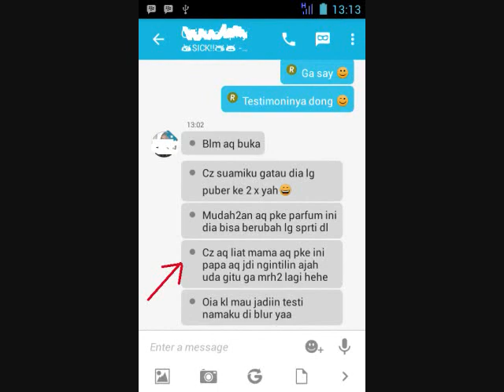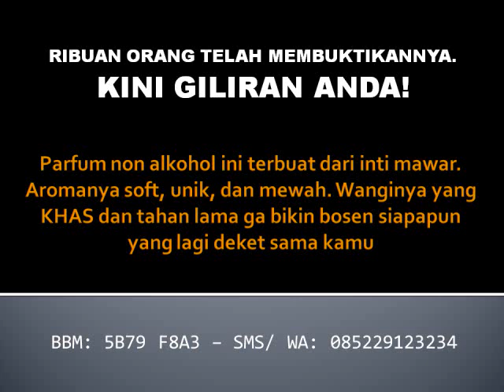Grosir pakaian anak kapasan surabaya | Parfum Cinta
Parfum Cinta bikin hasrat bercinta suami naik berkali-kali lipat.

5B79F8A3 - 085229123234